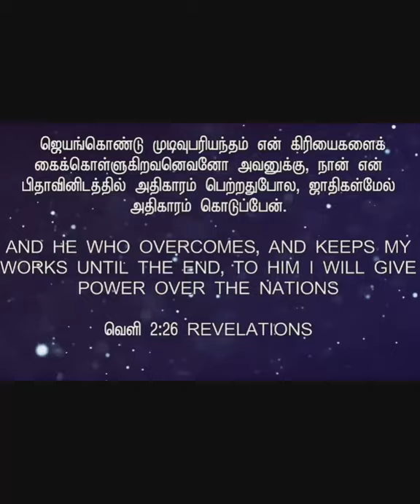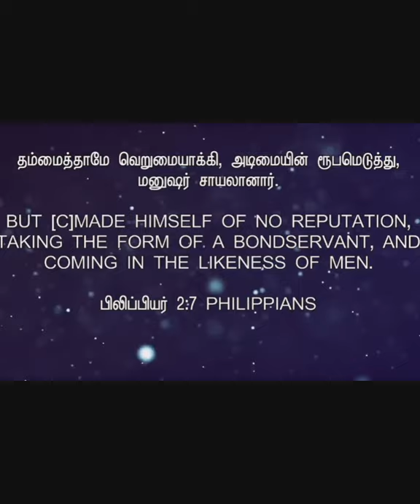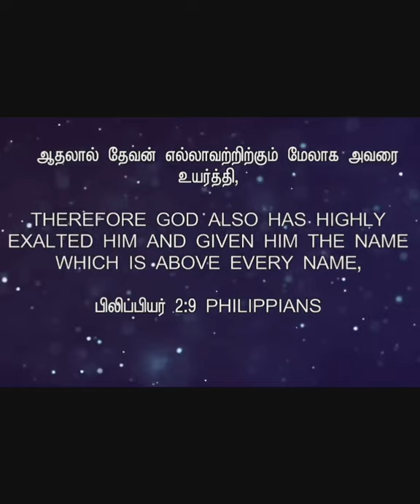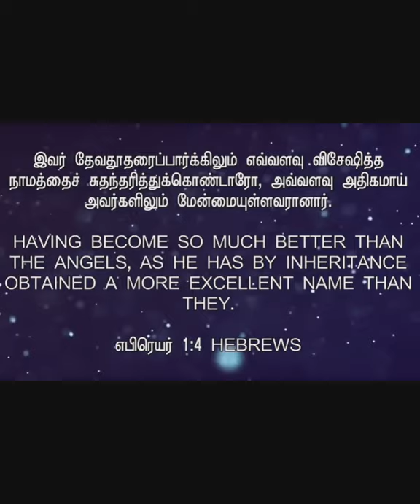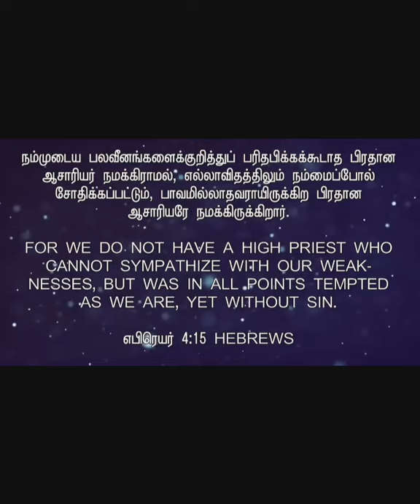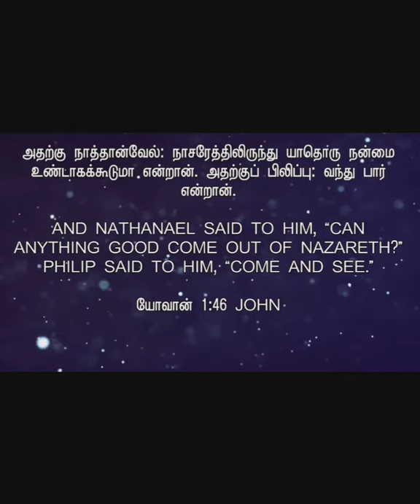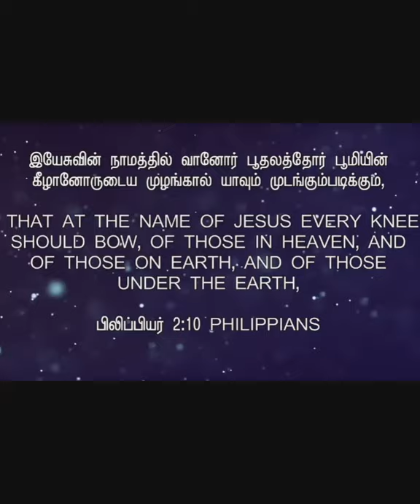|| பிதாவின் அதிகாரம் என்ன ?? அதை நாம் எப்படி இயேசுவின் மூலமாய் பெற்றுக்கொள்வது || BRO.MD JEGAN ||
Full video link for these Messages